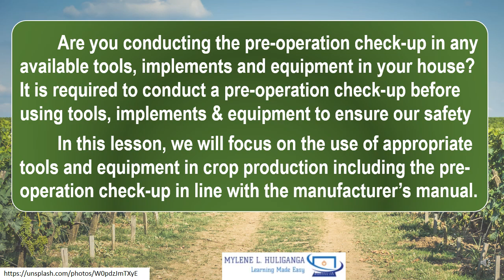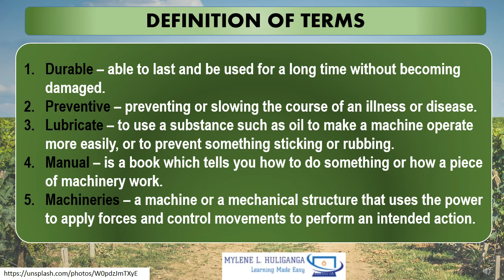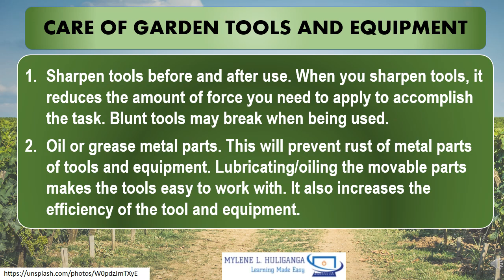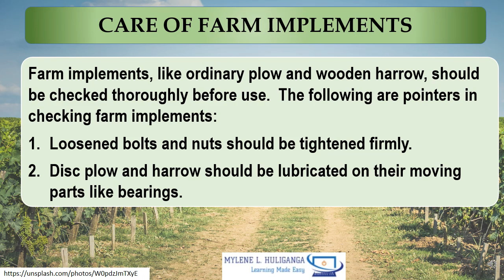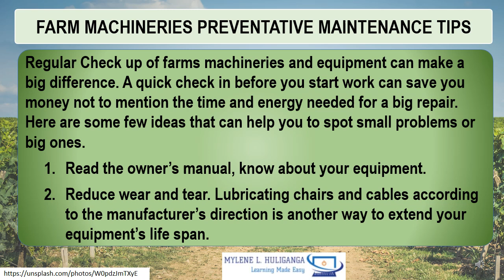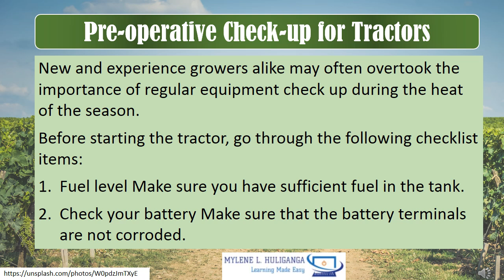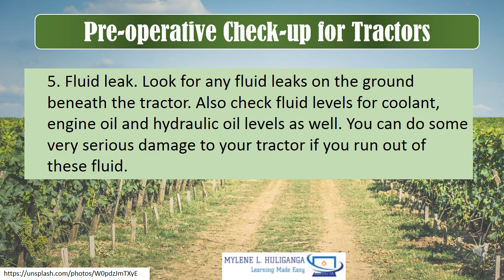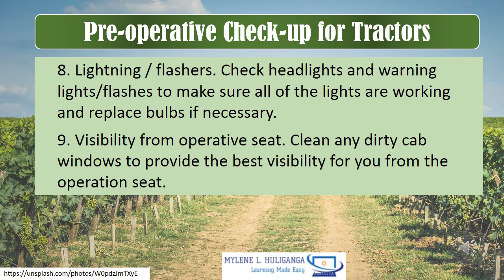TLE AGRI CROP 7&8 Lesson 1.2 CONDUCT PRE-OPERATIONAL CHECK-UP IN LINE WITH MANUFACTURER'S MANUAL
Grade 7/8 Technology and Livelihood Education
TLE TV
DEPED
TLE
Quarter 1
Quarter 2
Quarter 3
Quarter 4
AGRI CROP 7&8 Lesson 1.2 CONDUCT PRE-OPERATIONAL CHECK-UP IN LINE WITH MANUFACTURER'S MANUAL
PRE-OPERATIVE CHECK-UP OF FARM TOOLS, IMPLEMENTS AND EQUIPMENT
CARE OF GARDEN TOOLS AND EQUIPMENT
CARE OF FARM IMPLEMENTS
FARM MACHINERIES PREVENTATIVE MAINTENANCE TIPS
Pre-operative Check-up for Tractors